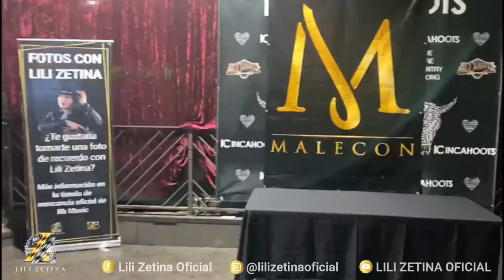Lili Zetina previo a su presentación en Fullerton | La Patrona del Corrido se emociona por sus fans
Este sábado 3 de Abril se llevó a cabo el concierto de Lili Zetina con Norteño banda y mariachi.

En este video te mostramos la antesala a su concierto y como Lili se emoció por la cantidad de fans que fueron a verla cantar.